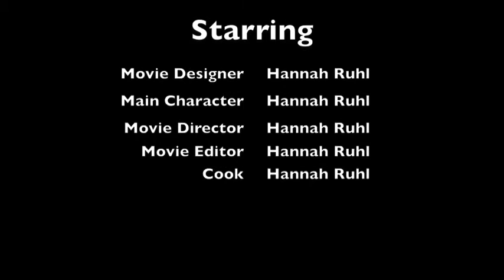German Dish Chocolate Covered Pretzels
My German Dish: Chocolate covered pretzels.  Music: Roger Rabbit by Sleeping with Sirens